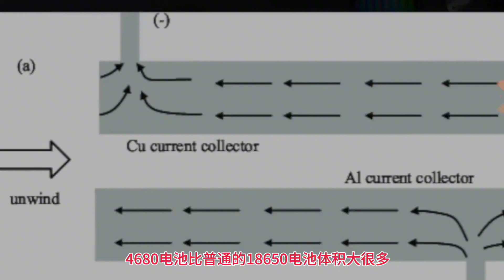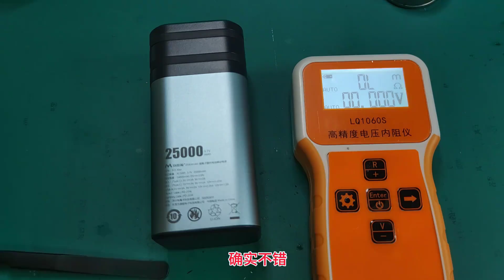汽车电芯用来做充电宝?还可以上飞机，原来里面有黑科技